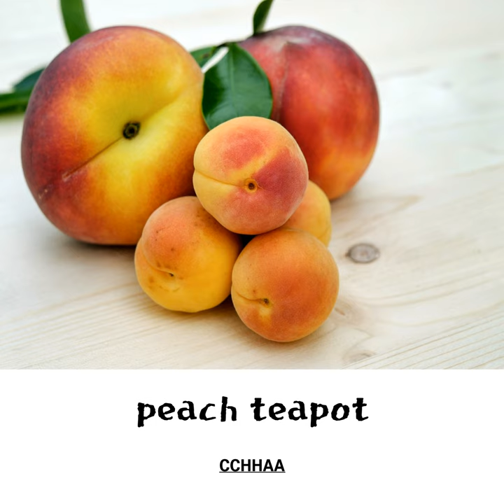equality mule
equality mule · CCHHAA

peach teapot